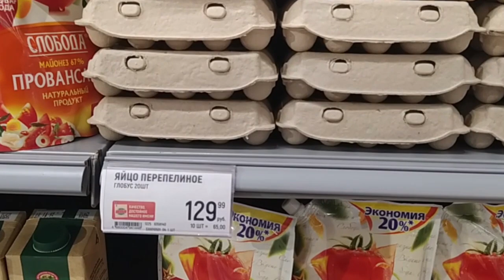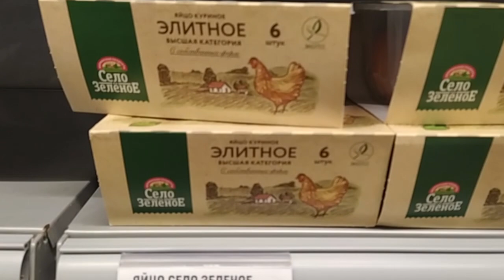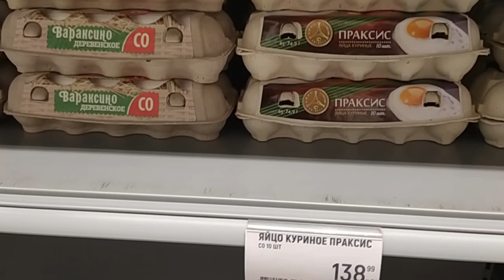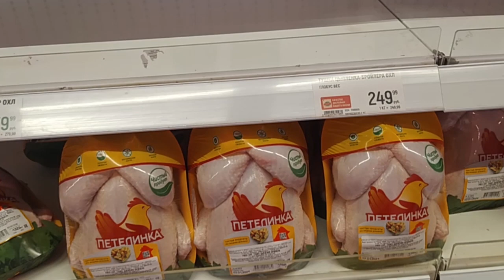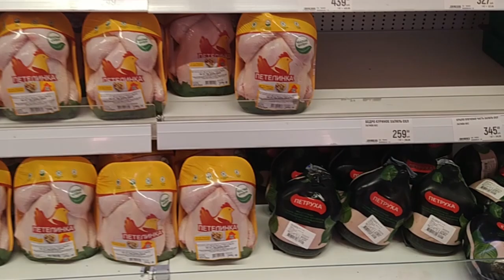Набиуллина: Цены на куриные яйца в России выросли из-за высокого спроса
яйца путин курица цена яйца

Хроника эволюции куриного яйца.
Простите, друзья, что я снова о проблемах с яйцом и курами.Просто уже действительно интересно, чем это закончится.

Нет слов.Россия большая,а куриных яиц нет.Какая-то маленькая